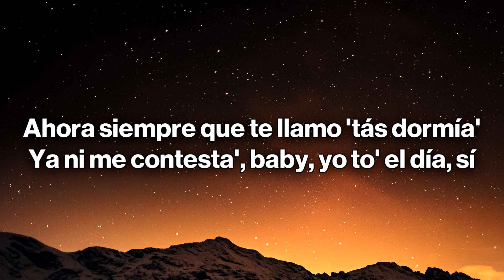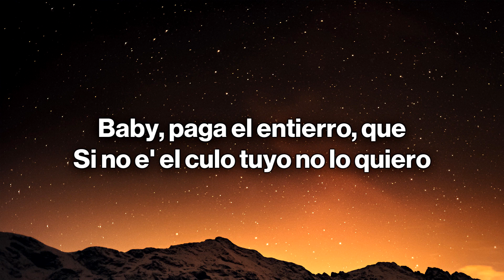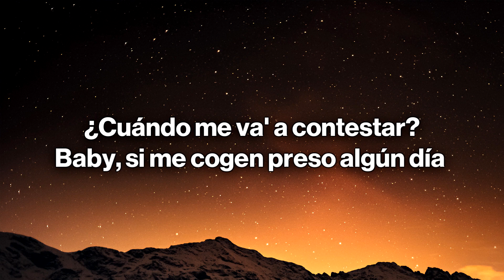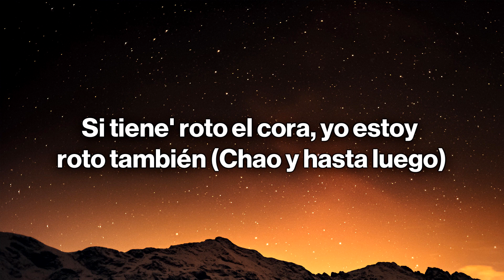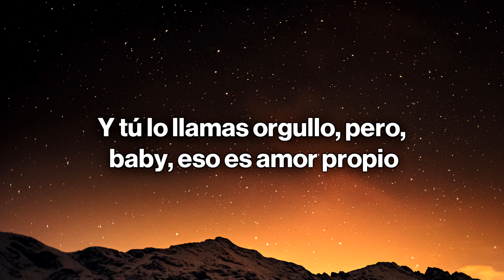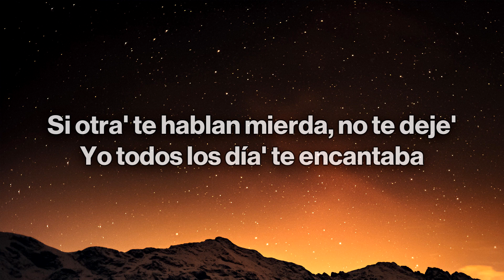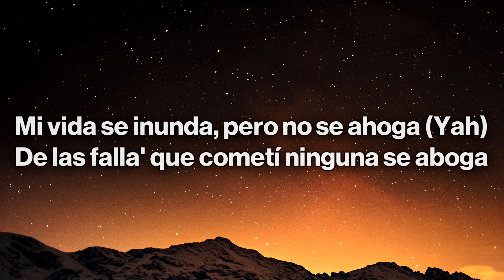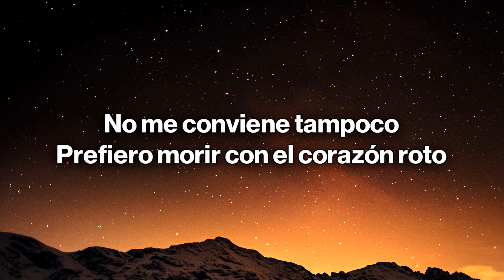Brray, Jhayco, Ryan Castro - Corazón Roto (Remix) (Letra/Lyrics)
🎤 Letra/Lyrics: Brray, Jhayco, Ryan Castro - Corazón Roto (Remix)

[Intro: Jhayco]
Kapital Music
Lo rico que tú me gemía'

[Coro: Brray, Jhayco & Ryan Castro]
Pensando como los loco'Que si no e' tu cuerpo, más ninguno toco (Más ninguno toco)
Lo de nosotros fue fuera de lo normal, tú dime si me equivoco (Si me equivoco)
Y yo quisiera volver, pero es que hice tan poco (Sheesh)
Prefiero morir con el corazón roto (Pu-pu-pu)
Lo de nosotro' fue fuera de lo normal, tú dime si me equivoco (Si me equivoco)
Y yo quisiera volver, pero es que hice tan poco
Prefiero morir con el corazón roto (Ciao y hasta luego; La Presión)

¿Qué puñeta' hago ahora los 14 'e febrero?
Me tiene' depresivo, Canserbero y
La mente alcohólica, moña' exótica'
Te hiciste un OnlyFans y 'tá erótica
De noche con una migraña chronic
Que aprendiste inglés, pues, bebé, te ves amazing
Baby, si me cogen preso algún día aunque sea mándame una postal
Contéstame lo' voice' (Voice)
Yo puse par de tuits, pero no es pa' manipular

[Coro: Jhayco]
Pero pensando a lo loco
Lo de nosotros fue fuera de lo normal, tú dime si me equivoco (Dime si me equivoco)
Prefiero morir con el corazón roto

Yo creo que caímo' en la rutina (Ah-ah)
La frialdad nos congeló los sentimiento'
Y si te sientes sola, yo estoy solo también (Mi amor)
Si tiene' roto el cora, yo estoy roto también (Chao y hasta luego)
Y tú lo llamas orgullo, pero, baby, eso es amor propio
Tú está' diciendo que yo tengo gata' demás y a ninguna le copio, yeah
Si nos parchábamo' a la F, cuando no tenía nada ni jefe
Si otra' te hablan mierda, no te deje'
Yo todos los día' te encantaba y hasta te mostraba mis refe
Pero no no' vemos hace meses
Yo quisiera volver, pero eso no nos conviene
Yo que soñaba contigo viendo crecer los nene'
Mi corazón quiere llamarte y mi mente me detiene
Hasta la gente se burla y me ve como un meme (Uh)

Mi vida se inunda, pero no se ahoga (Yah)
De las falla' que cometí ninguna se aboga (Wuh)
Sentí lo que es quedarse sin la cabra y la soga
Ni las droga' ni hacer yoga las pena' me desahogan (Sheesh)
Porque sin ti me siento muerto en vida
Desde tu partida de ti no tengo salida (Pu)
Me dicen que te han visto con la vista perdida
Sin vuelta desde la ida
Devuélveme el cora pa' que otra lo pida
Por si (Brr) tú no vuelve' má' (Yeah)
Estoy pensando olvidarme de amar (Sheesh)
Rogándole al destino pa' que te dé con llamar
Pero eso es como una carta dentro 'e una botella en el mar (Sheesh)
Que si no e' tu cuerpo, más ninguno toco (Má' ninguno toco, oh-oh)
Lo de nosotro' fue fuera de lo normal, tú dime si me equivoco (Tú dime si me equivoco, oh-oh)
Y yo quisiera volver, pero e' que hice tan poco
Que si no e' tu cuerpo, más ninguno toco (Más ninguno toco, oh-oh)
Lo de nosotro' fue fuera de lo normal, tú dime si me equivoco (Dime si me equivoco, oh-oh)